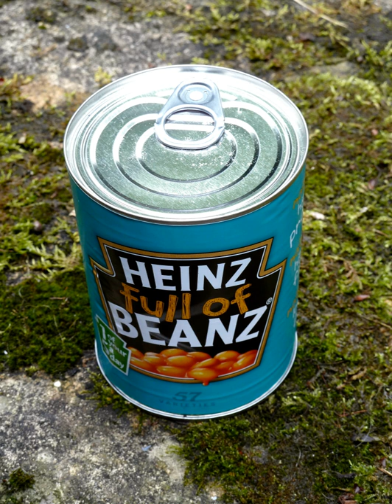Heinz Baked Beans | Wikipedia audio article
This is an audio version of the Wikipedia Article:
Heinz Baked Beans

00:00:12 1 History
00:01:31 2 Advertising slogan
00:02:37 3 BPA allegations
00:03:14 4 Production method
00:03:37 5 In popular culture

- Socrates

SUMMARY
Heinz Baked Beans are a brand of baked beans produced by the H. J. Heinz Company, and sold in the United Kingdom and other countries. They have been sold as Heinz Beanz since 2008.